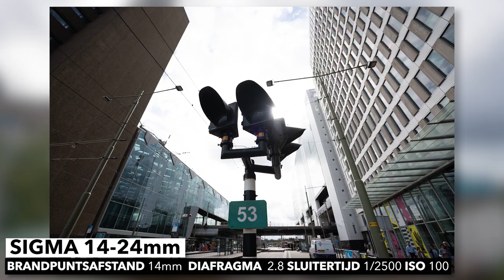BOKEH OP 14mm?! Sigma 14-24mm & 45mm F/2.8 - Review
Sigma lanceert twee nieuwe lenzen voor de Sony e-mount! Compact en lichtsterk, moet Sony oppassen?